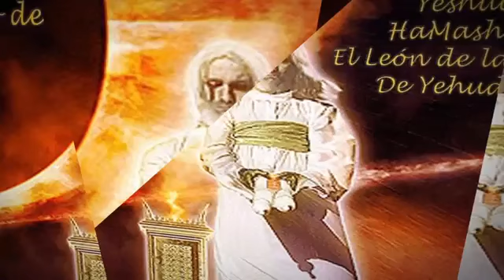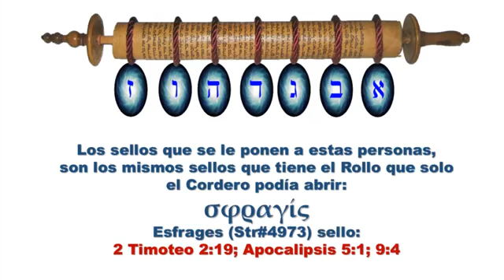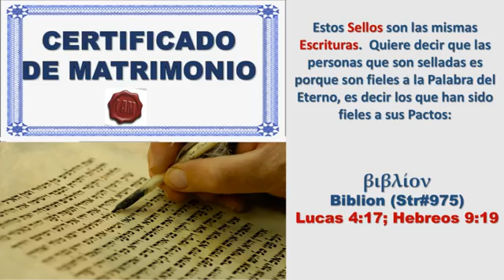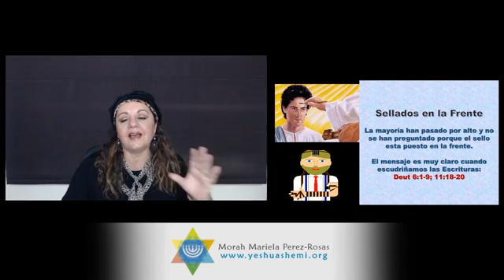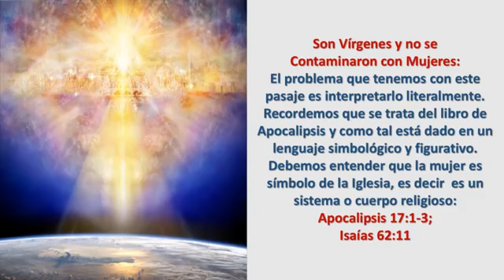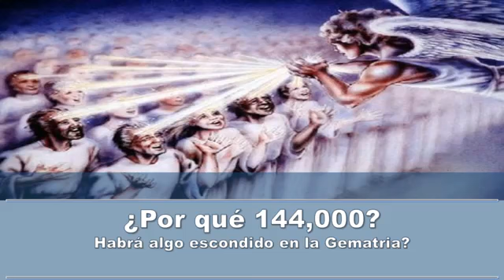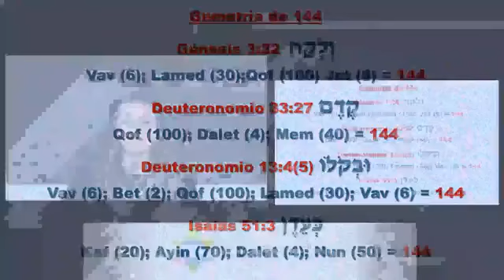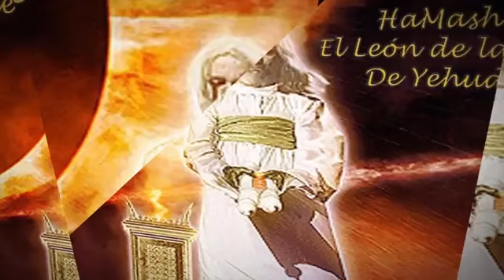8 i. Revelaciones. Los 144 mil. Mariela Pérez Rosas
Si es plausible entender que Yôhānān, El Inmersor, era una Figura de ·ᶜḚliẏɐhu (Elías), acaso sea probable también comprender que los nazarenos de hoy, son otra de aquellas Figuras del Profeta, en tanto los nɐŤẓratŷɱ son los que están restaurando todas las cosas, antes del Fin, a través del judaísmo de El Mesías.
Si esto es probable, puede que los 144 mil sean, por igual, una de las tantas Figuras que se presentaron de ·ᶜḚliyiɐhu, de los que poseen su espíritu, de los que son de su Escuela.
Pero... regresando a que los nazarenos de la actualidad, son el Profeta que anuncia, con la Restauración de todas las cosas por medio del judaísmo de El Maestro, los Tiempos del Fin, es decisivo y clave que podamos ser ejemplo para nuestros hermanos mayores, imitándolos en todo lo que poseen de excelente, para que, observándonos, puedan aceptar que Yɘshuʌ֑ es El Mesías.
En simultáneo, es fundamental que seamos también ejemplo para los cristianos, con el propósito de que abandonen su paganismo, su rechazo de la Tôrāh, sus ideas equivocadas de que están bajo la Gracia, de que son un nuevo pueblo con la Iglesia, etc.

En definitiva, los nɐŤẓratŷɱ somos el ·ᶜḚliẏɐhu que anuncia la Confirmación de El Maestro y que son una suerte de anticipo de los 144 mil de los Tiempos del Fin en sentido estricto, en cuanto
esos 144 mil serán como alguien de la Escuela espiritual de Elías, vaticinando el Regreso
de El Justo Rav.